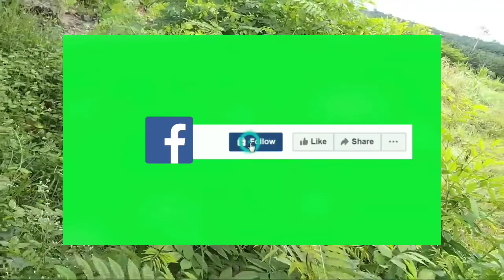Indigofera tanaman ini 100% aman buat ternak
Indigofera pakan ternak yang banyak mengandung protein dan aman buat pakan trnak walaupun tanpa dilayukan. mari kita budidayakan pakan ternak yang super ini